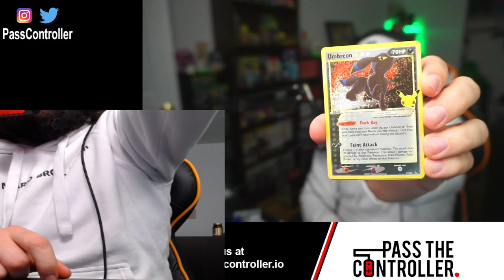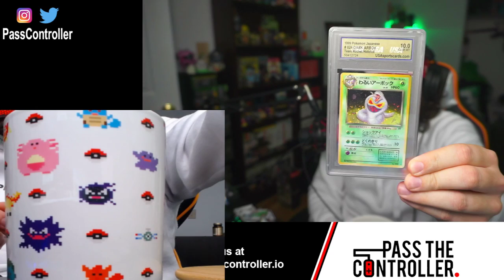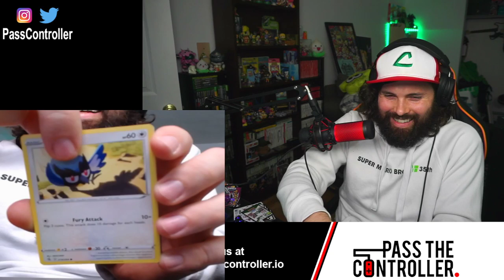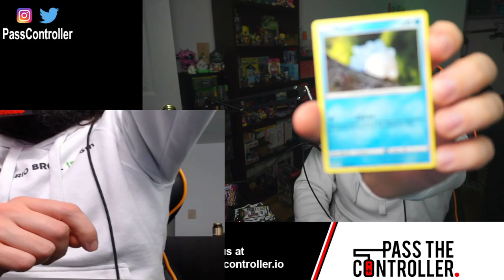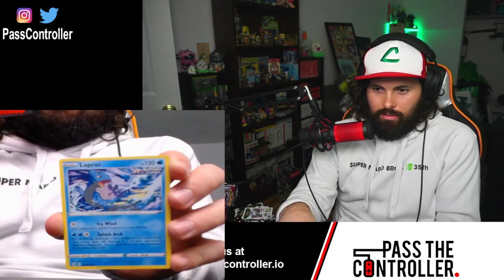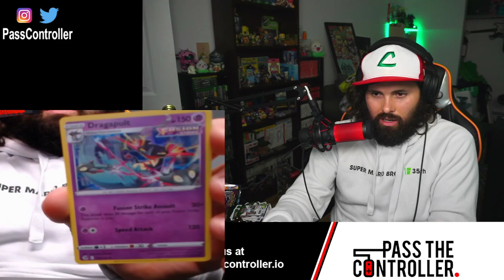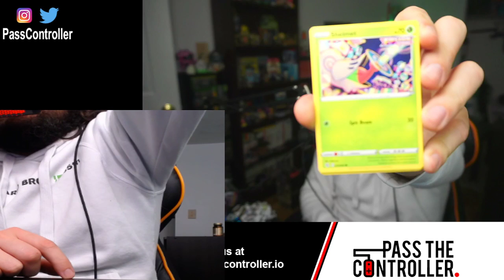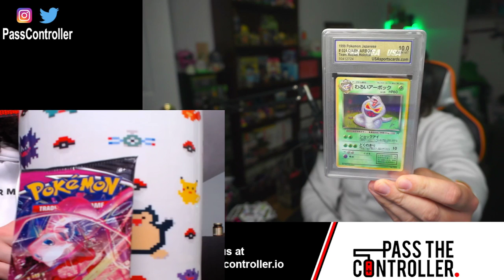Pokemon Fusion Strike Box Opening | Pass The Controller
Brenden cracks open a full Fusion Strike box, a Pikachua V-Max box, and a Celebrations lunch box.

For more from Pass The Controller be sure to listen to the Pass The Controller Podcast, passthecontroller.io, and their stream!